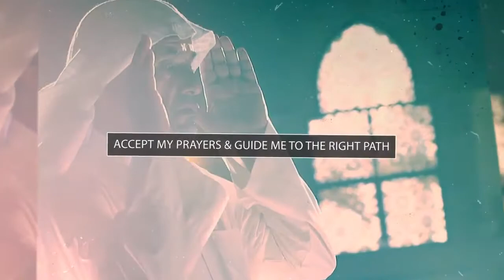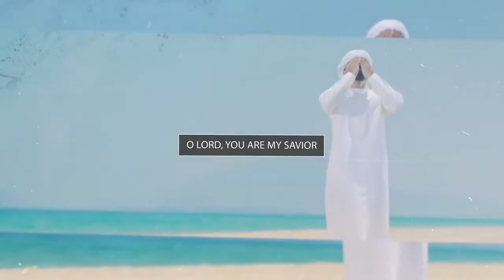Allah Is My Lord